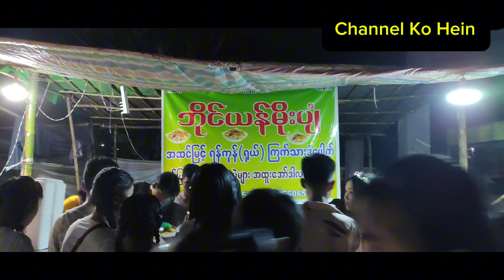ဓနုဖြူမြို့ကျိုက္ကလွန်ဗွန်းဘုရားပွဲစျေးတန်း မှာမုန့်ထွက်၀ယ်ပွဲစျေးညဘက် မြင်ကွင်းလူအတော်များချက် 🚴‍♂️